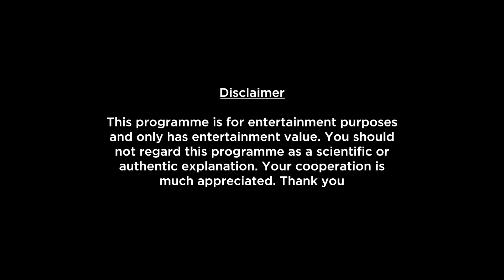Pisces Monthly Horoscope For September 2022 In Hindi | Will Be Change Your Life this Month?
Here is your Pisces Monthly Horoscope For September 2022 In Hindi. In this video, we will be covering your health, education, romance, relationship, career, job, profession, and conclusion within this Monthly Forecast. Please note that this horoscope video is based on your Moon Sign.
Content Cover
Pisces tarot
Pisces monthly horoscope 2022
Pisces tarot reading
Pisces astrology forecast
Pisces horoscope monthly
Pisces astrology monthly

monthly-horoscope/

shop/astrology-services/whats-my-moon-sign/